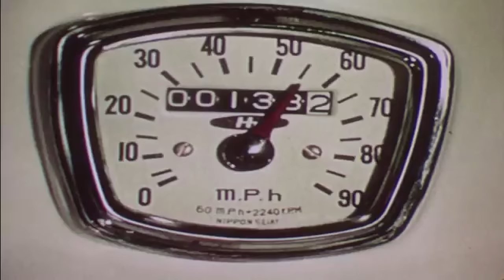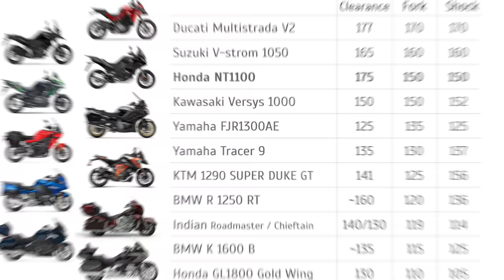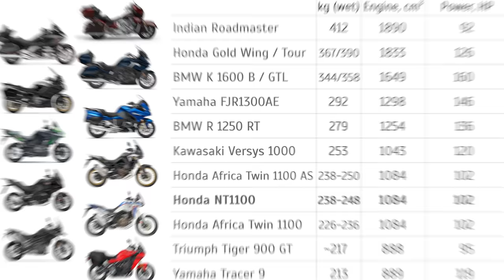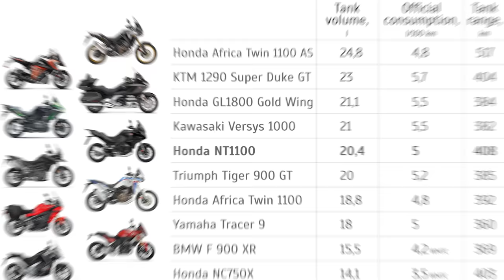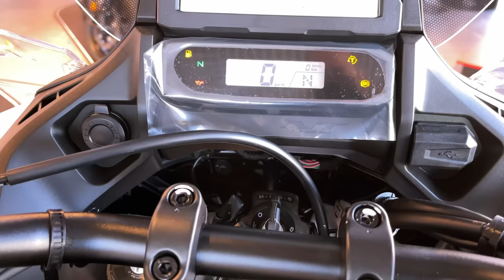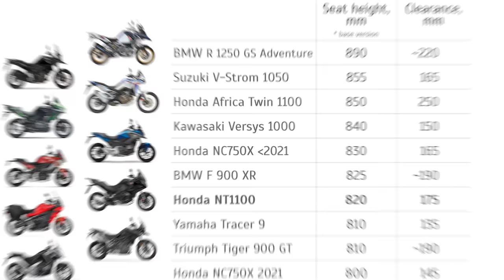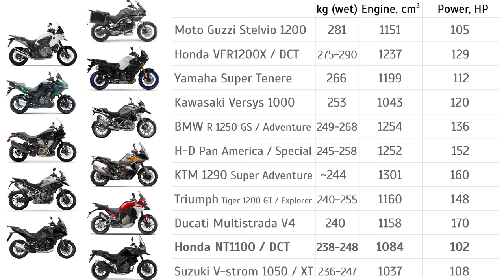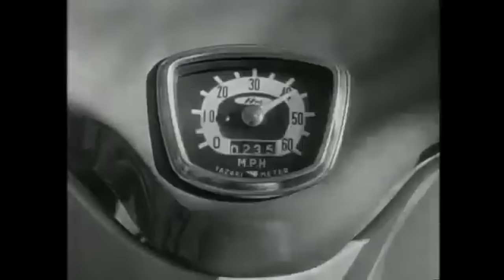Honda NT1100 Honest Review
My Honda T1100 review and comparison with adventure and touring motorcycles.

Content:
00:00 Hi!
01:08 What is Honda?
11:14 Honda with a strange
13:42 Wind protection
15:02 NT1100 is not just a tourer
18:52 Driveshaft
20:08 DCT
25:55 Options
27:06 Competitors
30:10 Engine
31:34 Vibrations
33:27 Ergonomics
34:40 Finishing and appearance
35:26 Seat
36:17 Useful little things
38:21 What is important in travel?
40:57 Muffler
41:28 Comfort and wind protection
45:04 Cases
46:53 Suspension and steering
49:25 Off-road
50:42 Display
54:15 Controls
55:18 Results